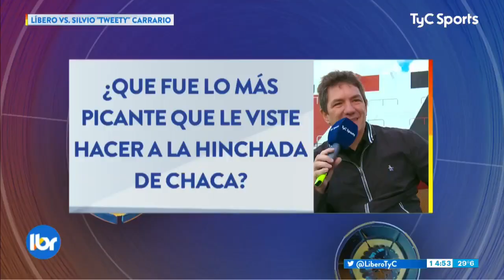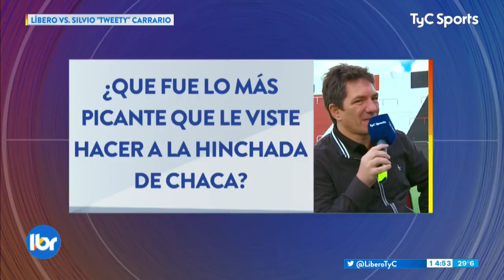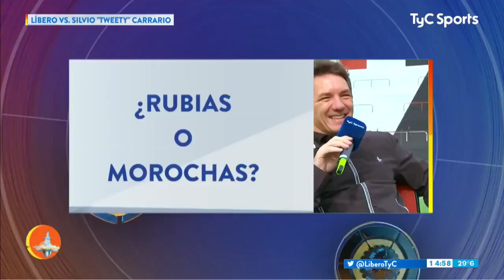Líbero VS Silvio Tweety Carrario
Mirá completo el Líbero VS Silvio Tweety Carrario, con divertidas respuestas y anécdotas.